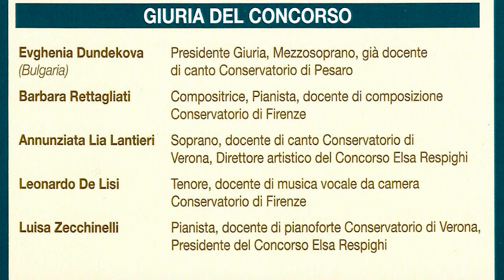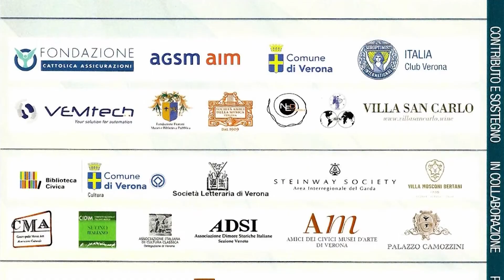Concorso Elsa Respighi 2021: Duo SHIN-GALLI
Yoowon Shin, soprano (coreana) -
Daniele Galli, pianoforte.

Barbara Rettagliati (1964):  Il leggio di legno scolpito (Elsa Respighi, vers. Annunziata Lia Lantieri) (prima esecuzione assoluta).
Bruno Bettinelli (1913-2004):  Dalla forza nasce la forma.

Registrato il 31 ottobre 2021 presso il Palazzo Verità-Poeta di Verona nell'ambito della sesta edizione del premio internazionale ELSA RESPIGHI dedicato alle liriche da camera dell'ottonovecento italiano.
Organizzazione Lia Lantieri-Zecchinelli.
Foto di Claudio Concina (Circolo Fotografico Veronese), Video di Paolo Scolari.